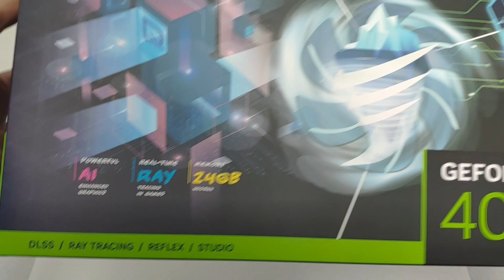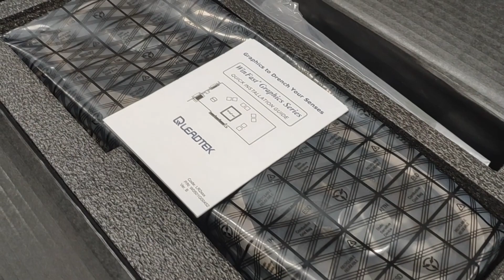GeForce RTX 4090 HURRICANE 24G Graphic Card Unboxing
The GeForce RTX 4090 is the ultimate GeForce GPU. It brings an enormous leap in performance, efficiency, and AI-powered graphics. Experience ultra-high performance gaming, incredibly detailed virtual worlds, unprecedented productivity, and new ways to create. It’s powered by the NVIDIA Ada Lovelace architecture and comes with 24 GB of G6X memory to deliver the ultimate experience for gamers and creators.